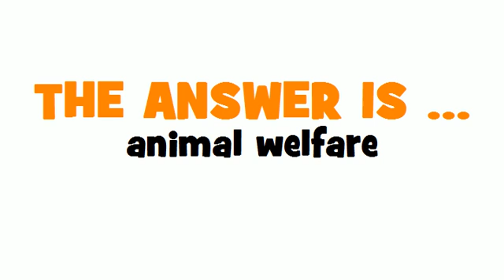SWEDISH TRANSLATION QUIZ = djurs välbefinnande